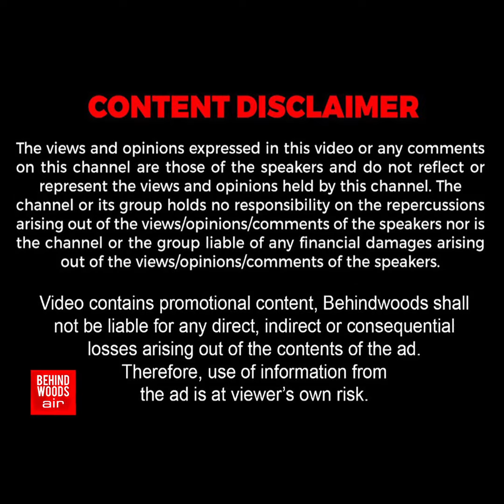'அப்பாவோட அதே கம்பீரத்தில்... கெத்தாக திருப்பதிக்கு வந்த ரஜினிகாந்த் மகள்கள்' வைரலாகும் வீடியோ